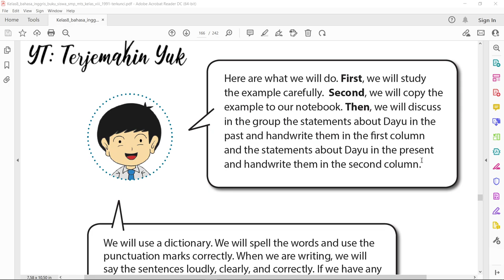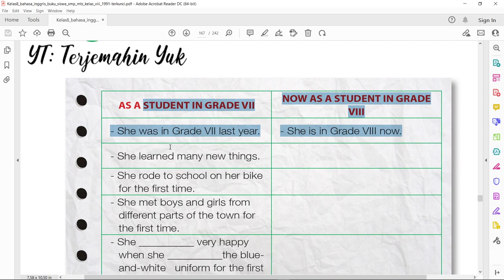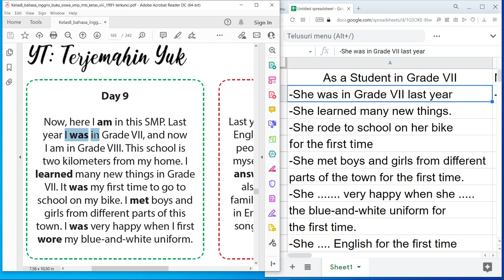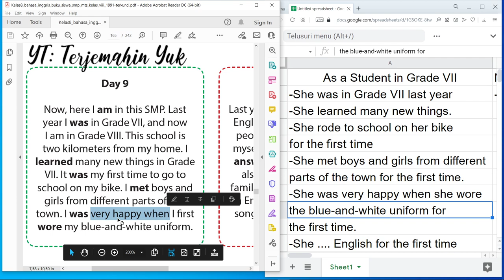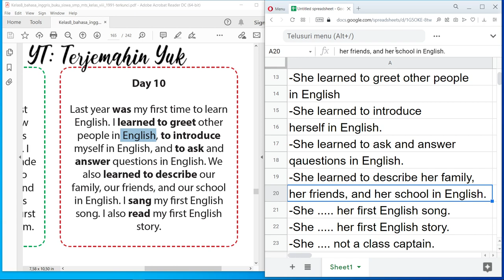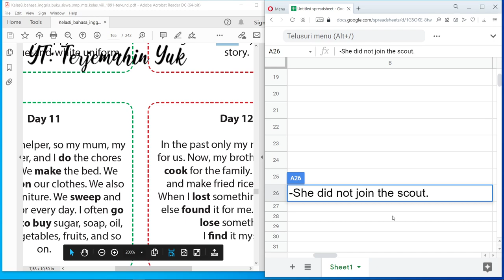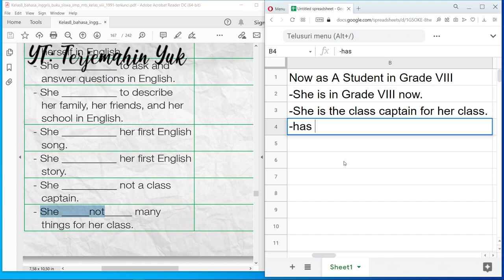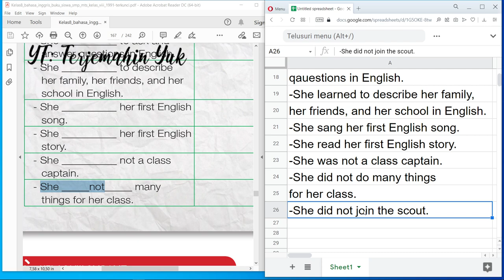Terjemahan Buku Bahasa Inggris SMP Kelas 8 halaman 159-160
Pada video pembelajaran kali ini kita akan mengerjakan dan menjawab tugas halaman 160.